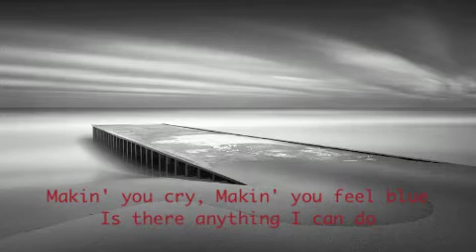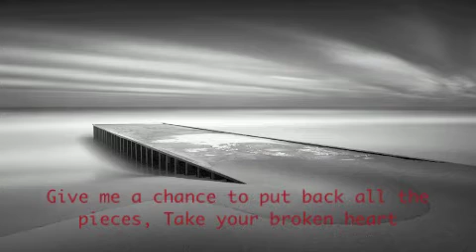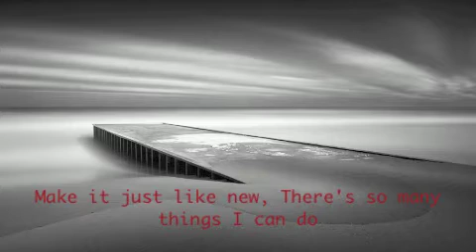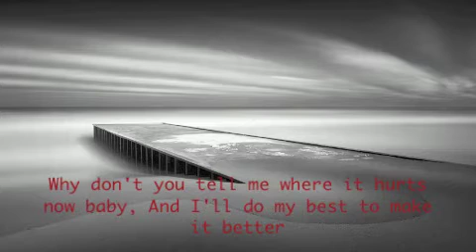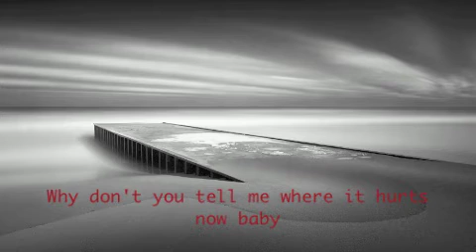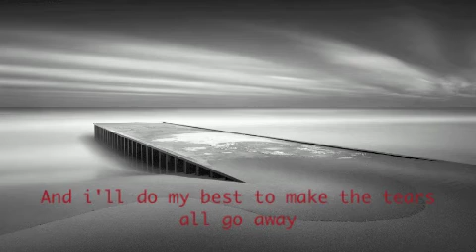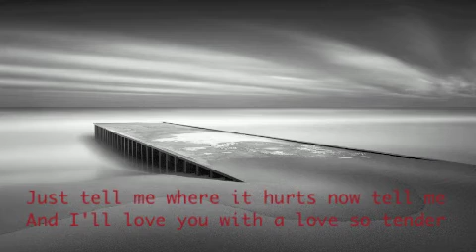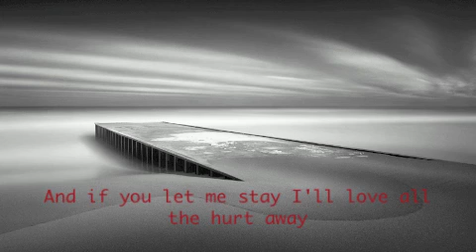Haddaway - Tell Me Where It Hurts With Lyrics.mp4